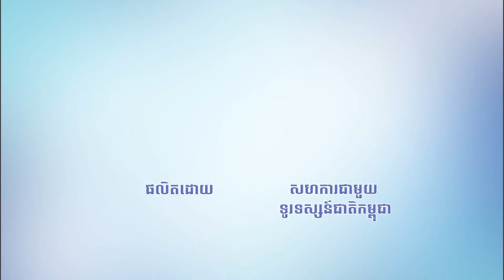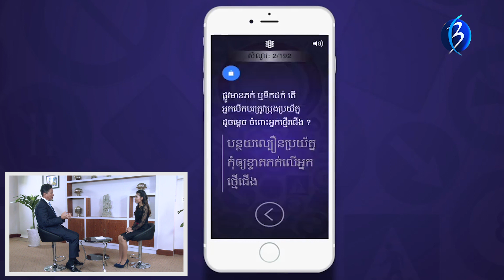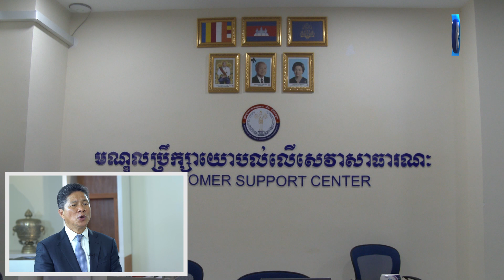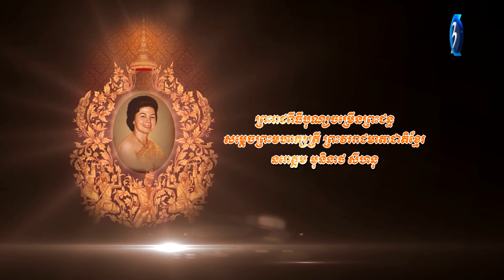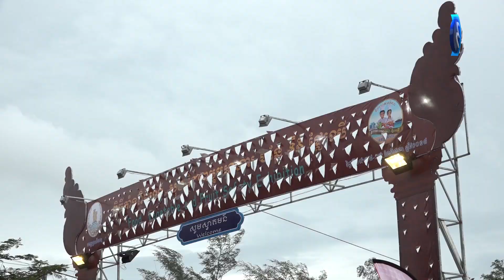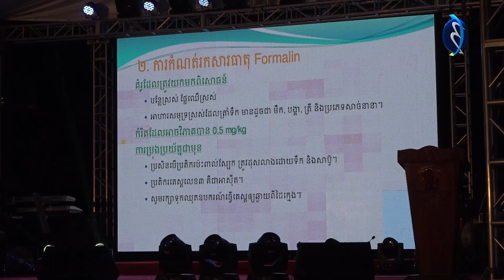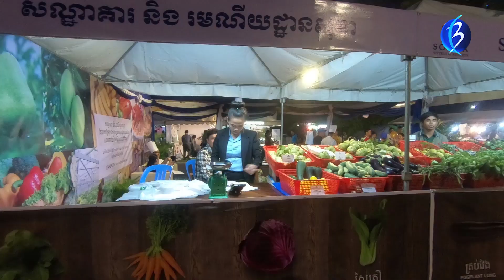សមិទ្ធិផលសំខាន់ៗរបស់រាជរដ្ឋាភិបាលក្នុងវិស័យសាធារណការ និងដឹកជញ្ជូនក្នុងអណត្តិទី៥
ទំនើបភាវូបនីយកម្មខ្មែរ | Show 211 សមិទ្ធិផលសំខាន់ៗរបស់រាជរដ្ឋាភិបាលក្នុងវិស័យសាធារណការ និងដឹកជញ្ជូនក្នុងអណត្តិទី៥
វាគ្មិន៖ ឯកឧត្តម ស៊ុន ចាន់ថុល ទេសរដ្ឋមន្រ្តី រដ្ឋមន្រ្តីក្រសួងសាធារណការ និងដឹកជញ្ជូន
Broadcasted on TVK on every Wednesday at 20:00 and replayed on every Friday at 13:30 and every Tuesday at 10:00. Live on Facebook page: Blue TV Cambodia on every Thursday at 13:30